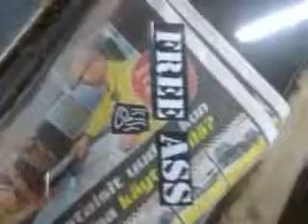DILLINGER-pitsa-eväsleipä-kinkkujuusto-AMC Rebel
No gas - free ass. röp röp röp röp röp.

"jee - ou jee" -pena